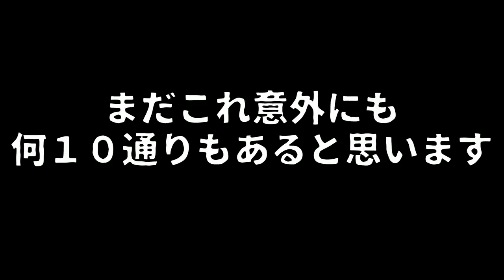【レア映像】いろんな２つ名を見つけてみた【スプラトゥーン２】